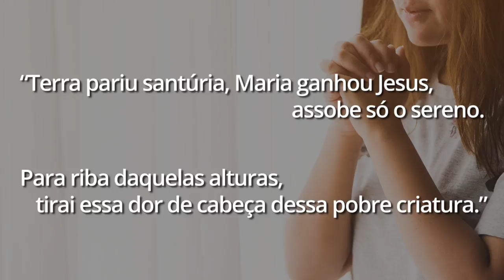Benzimento para curar dor de cabeça!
Cure a sua dor de cabeça com a ajuda desse benzimento poderoso!

E mais:
3 preces de São Jorge para afastar todos os males

Aprenda a fazer 10 simpatias para trazer seu amor de volta

O poder da oração: 10 passos para fortalecer sua prece